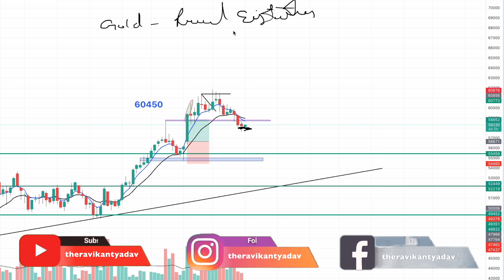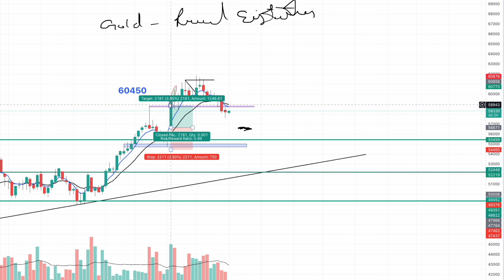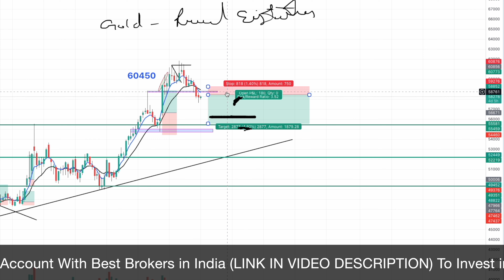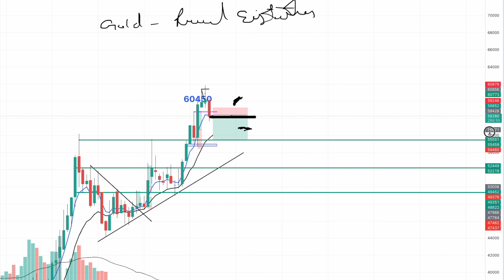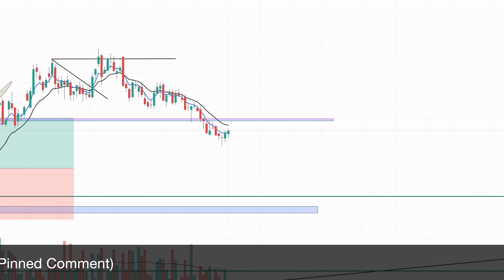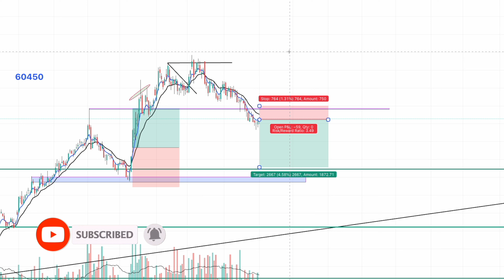Gold 2 हज़ार रुपए गिरा क्या अभी ख़रीदना सही है || Gold Investment Guide July 2023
Here is the gold latest price and analysis for investing.
Open Your Free Demat Account On Angel and Invest in Share Market:
Open Your Demat Account With Zerodha I use for Trading